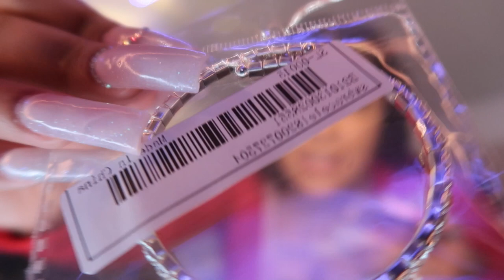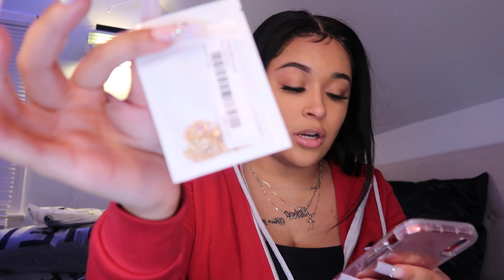HUGE SHEIN HAUL TRY ON HAUL 2021 *30+ ITEMS!*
FAQs ♡
how old am i? 22
when is my birthday? jan. 29th
where do i live? Jersey
current sub count: 10,901
the sub goal: 15,000

love youuu
xoxo - ambs